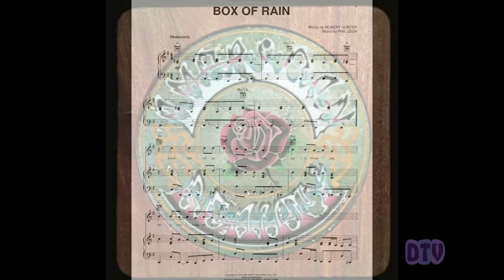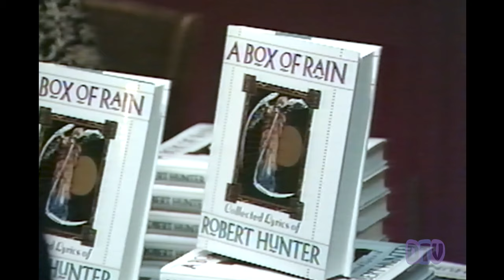A Book Signing with Robert Hunter - Menlo Park, CA. Nov. 4, 1990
As Jerry Garcia’s lyricist, Robert Hunter wrote some of the most evocative and haunting lyrics for songs that would become Grateful Dead classics. Hunter recently published his songs in a new book called "Box of Rain." In November of 1990, He embarked on a small book tour in the Bay Area.  At a book-signing event at Keppler’s Book Store in Menlo Park, California, Hunter casually fielded questions from deadheads about his songs, his origins in Menlo Park, and issues of music censorship. Dead Head TV was on the scene for Hunter’s rare public event.

World Premier of this video.  Produced for Dead Head TV but unreleased until now.

Producer/Script/Editor: Scott Wiseman
Principal Camera/Narration: Jarid Johnson
Camera: Jesse Block
Photo: Jay Blakesberg

For more DTV videos, visit DreamsWeDreamed.com.  Sign up there for updates.